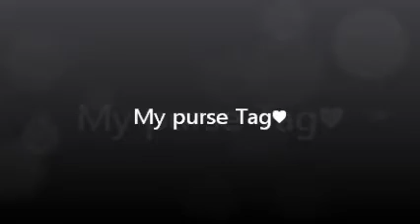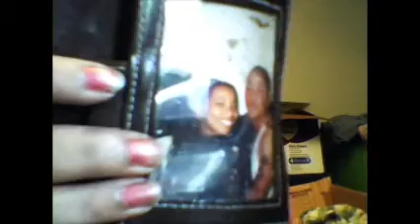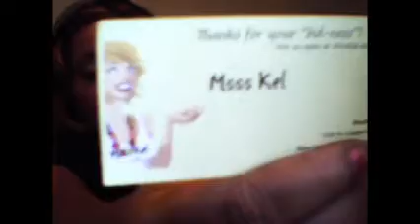My purse tag♥ what is is in it lol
My Purse Tag♥♥♥